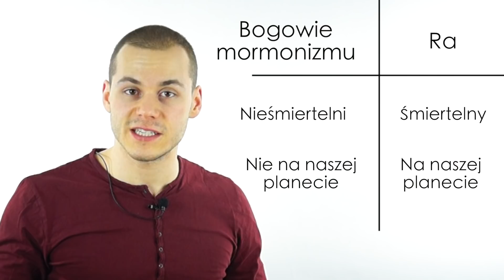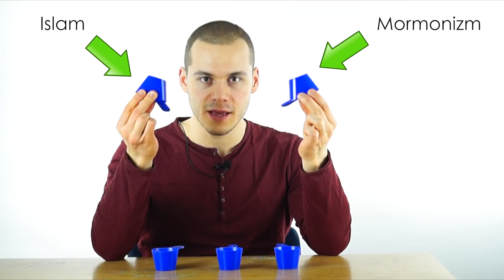Czemu chrześcijański Bóg nie istnieje odc.2 - Argument z wielu religii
Wycinek South Parka pochodzi z sezonu 4tego i odcinka 10tego 🙂.

Argument jest w sumie czymś co wyszło prosto z mojej głowy.